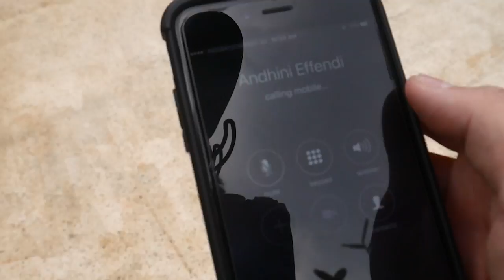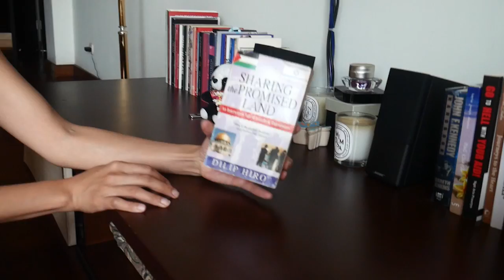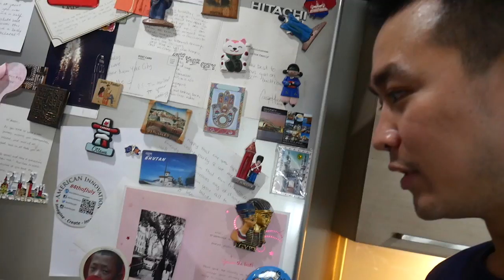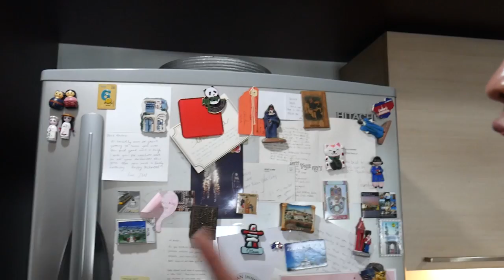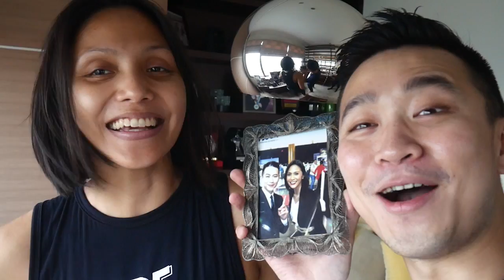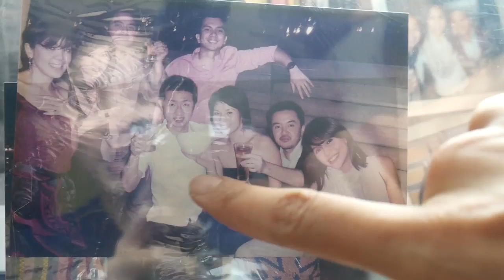PATAHKAN ANGGAPAN JUTEK & GALAK, TERNYATA ANDINI EFFENDI SEPERTI INI !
Hai Subs ! banyak banget yang bilang kalau temen gua yang satu ini tuh jutek & galak, apa bener seperti itu? Coba yuk kita kenal dia lebih jauh lagi. Kira kira siapa dia yaa ? Andini kali ini juga jujur mengenai status-nya!